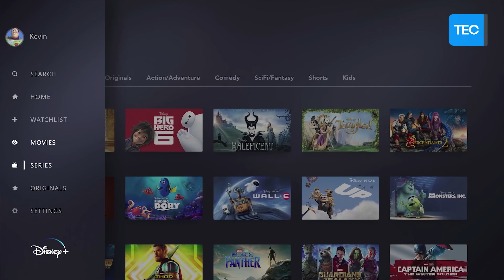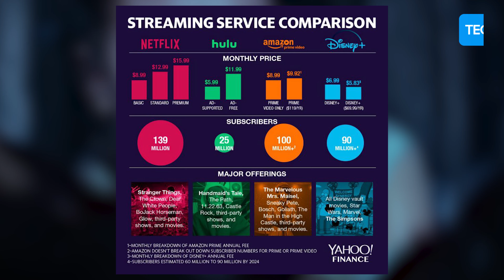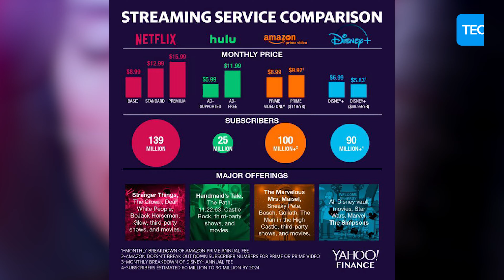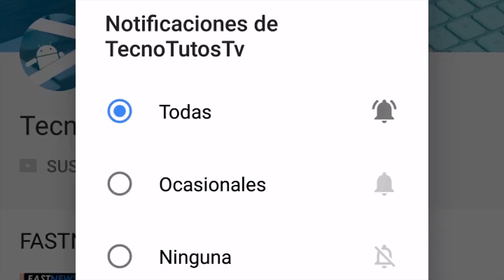TODO LO QUE DEBES SABER SOBRE DISNEY+ (PLUS)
▶HOY TE MUESTRO TODO LO QUE DEBES SABER SOBRE DISNEY+ PLUS